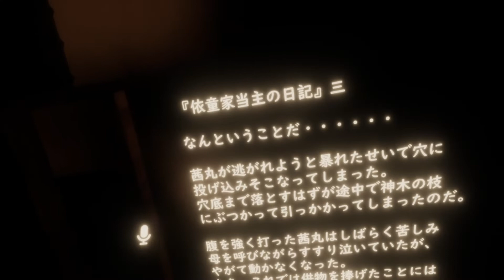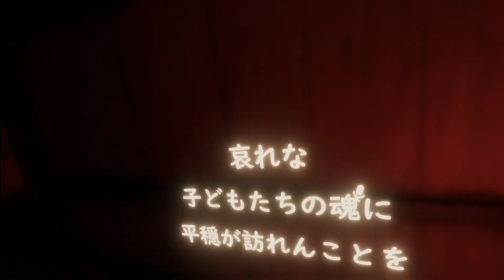Haunted Doll House VRChat Horror Spokality Map with Mitsuki